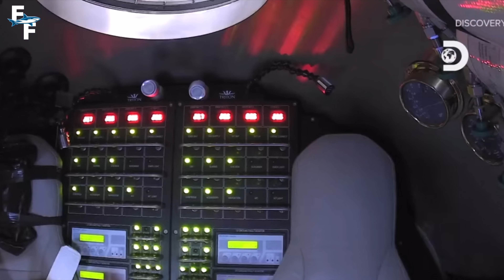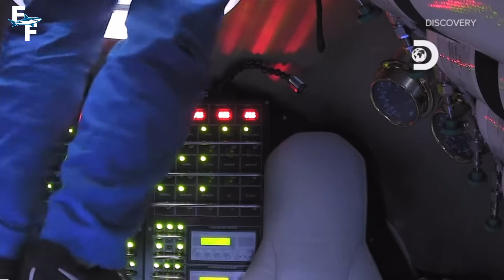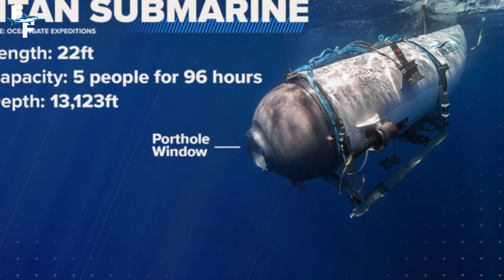When Submarines Go Too Deep - 10,000PSI Of Pressure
In this video, we go over what happens when a submarine/submersible reaches its depth limits! In the age of exploration, the underwater world has always proven to be the most tricky. With only 5% explored, much of that is due to the insane depths and pressures the ocean provides. While traditional submarines have depth limits of only a few thousand feet, many others are contracted to dive down 10,000+ feet.

This video covers the recent disaster of the Titan Sub, along with the missions down to the bottom of the Mariana Trench at over 35,000 feet! It's very interesting to learn how deep subs can go, what implosion is, and how they continue to evolve! Enjoy the video :)

Filming and Editing By: Ray Tiller

Special Thanks To:
Selena Escutia
Blu3
Jeff Tiller
HSUSHOP

Fantastic Films is a copyrighted name